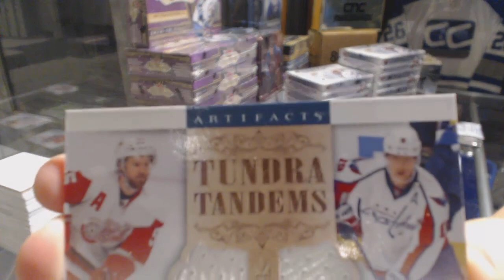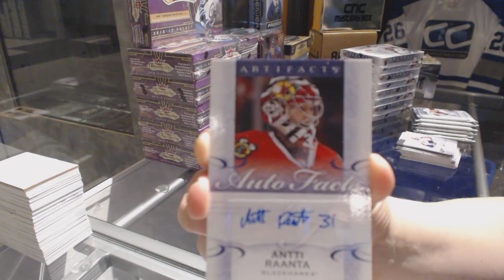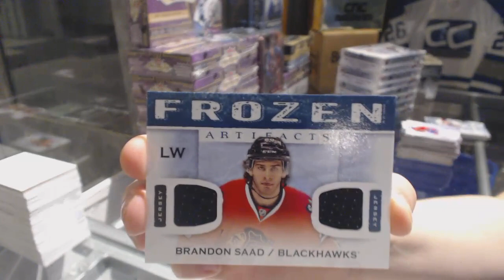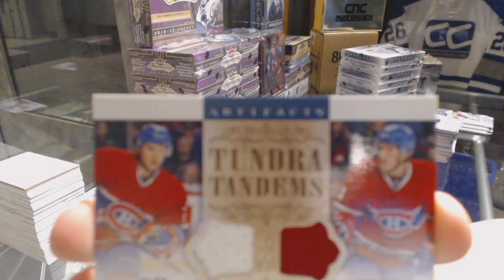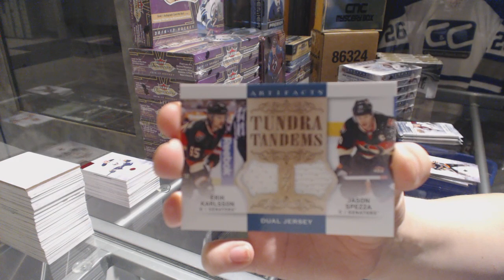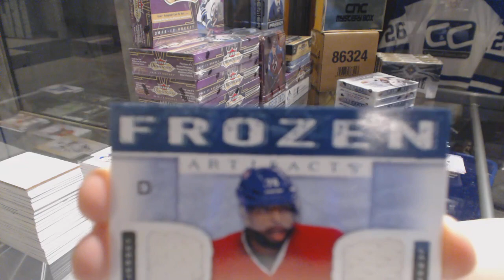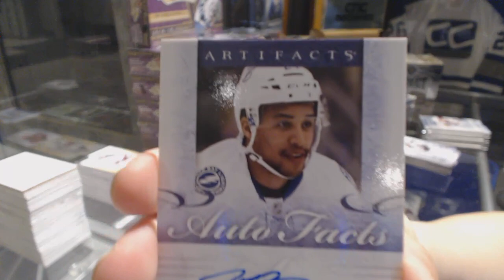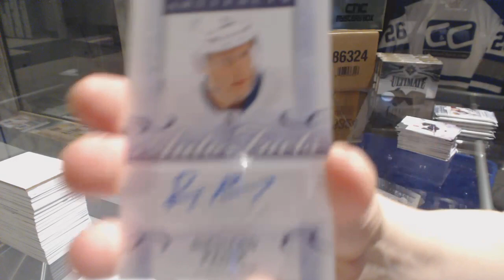14-15 Upper Deck Artifacts Hockey 8 Box Case Break - C&C GB #7832